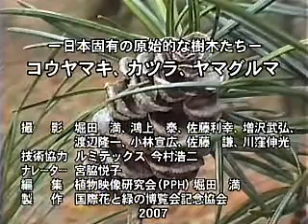－日本固有の原始的な樹木たち－ コウヤマキ、カツラ、ヤマグルマ